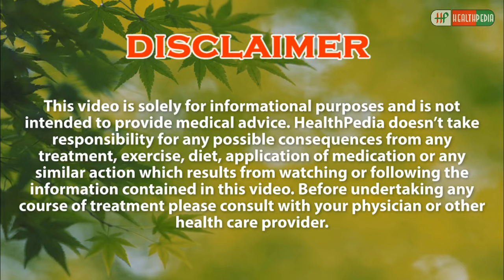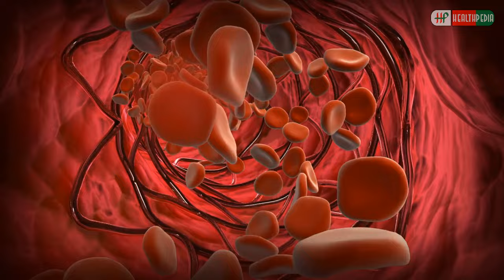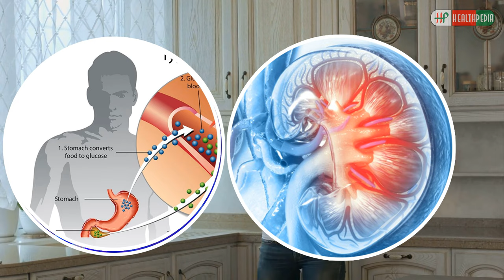10 Anti-Aging Drinks That Will Give You A Youthful Appearance | HealthPedia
10 Anti-Aging Drinks That Will Give You A Youthful Appearance | HealthPedia

Aging is a cause of worry for women. All women love to look beautiful and young, even if they are advancing in years. Although this is a natural aspect of life, there are several things you can do to delay the aging process. People are doing many things to look younger now, but sometimes they failed. Today we will give you ten anti-aging drink formulas that will give you a youthful look.

1. Green Tea  00:42
2. Red Wine  01:09
3. Cocoa Drink  01:29
4. Coffee
5. Yogurt  02:06
6. Water  02:32
7. Soy Milk  03:01
8. Beetroot Juice  03:37
9. Fruit Juices  04:14
10. Aloe vera Juice  04:41

Watch this video again:
10 Anti-Aging Drinks That Will Give You A Youthful Appearance | HealthPedia